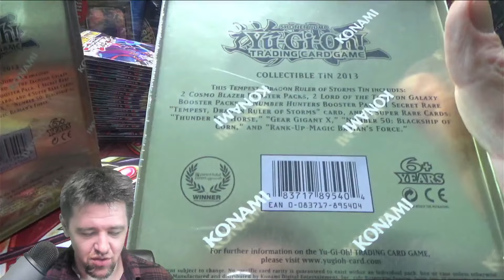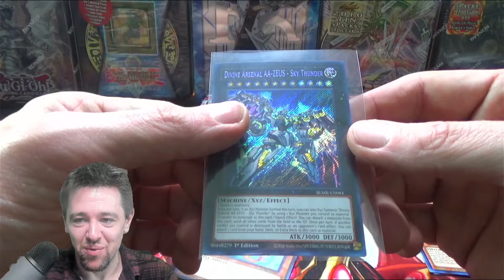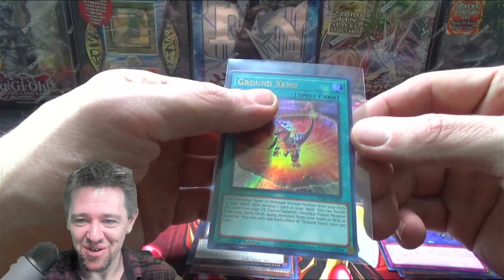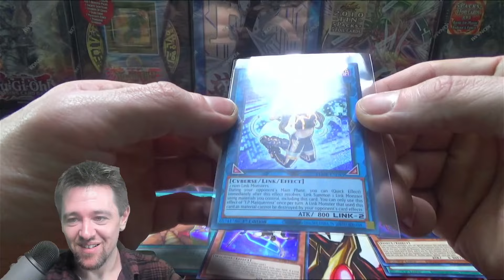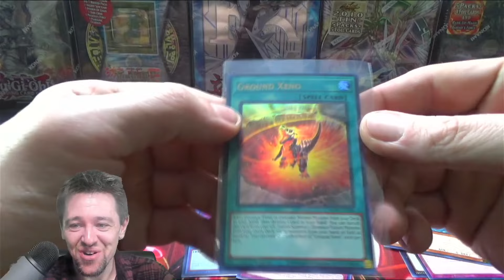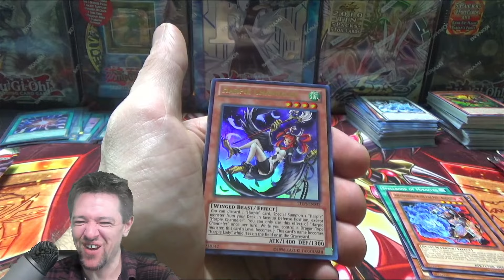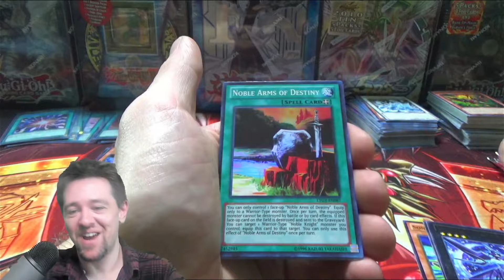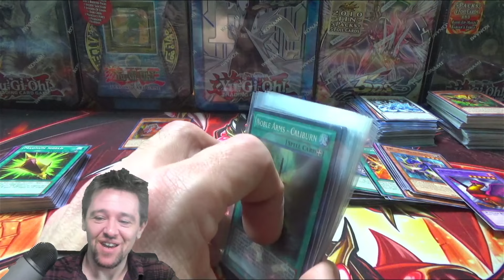When You Open 2013 Yugioh Collectors Tins & CANT STOP PULLING FIRE! (Tempest Tin)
We opened 2013 collector tins and pulled fire along the way!

Jordan B.